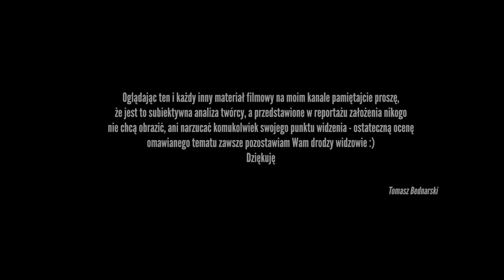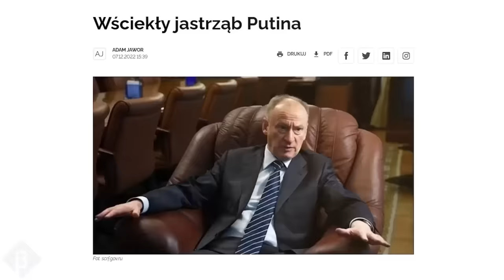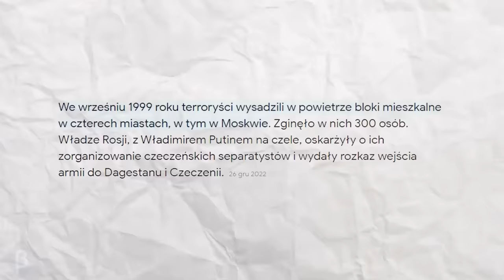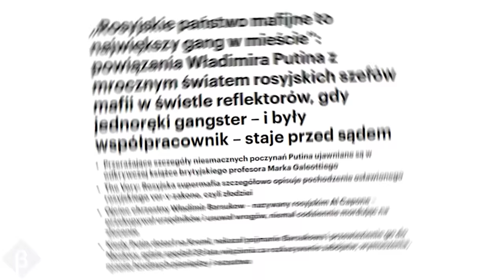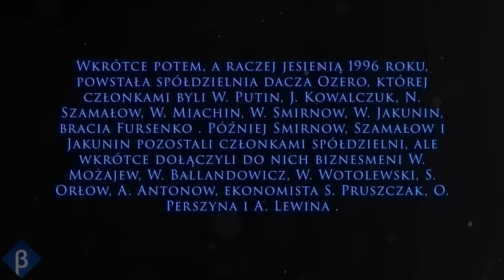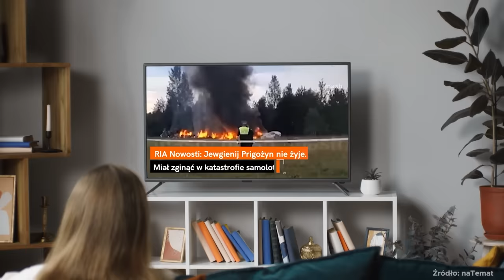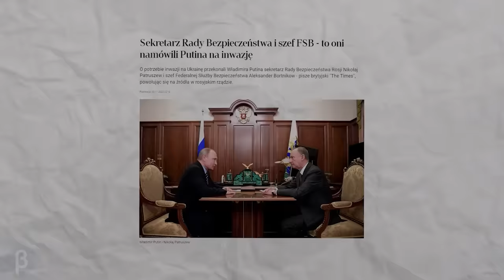Grupa WAGNERA szykuje ZEMSTE NA PUTINA - Kto stał za Prigożynem?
Opis:

Niezaprzeczalne jest że kiedy rozpoczęła się pełnoskalowa inwazja, ludzie FSB byli po stronie Putina. Tym bardziej, iż wszystko wskazuje na to, że decyzję o uruchomieniu maszyny wojennej podjęło bardzo wąskie grono najbliższych Władimirowi Putinowi osób, czyli Nikołaj Patruszew określany mianem szarej eminencji Kremla, będący kiedyś wysokim rangą funkcjonariuszem KGB później FSB, a od 12 maja 2008 sekretarz Rady Bezpieczeństwa Federacji Rosyjskiej. Aleksander Bortnikow, który w tym samym roku stał się szefem Federalnej Służby Bezpieczeństwa Federacji Rosyjskiej oraz stałym członkiem Rady Bezpieczeństwa i posiadający stopień generała armii oraz generałowie Siergiej Szojgu i Walerij Gierasimow ślepo wykonujący wszystkie rozkazy Putina.
O Patruszewie i tym jak potrafi być bezwzględny robiłem jakiś czas temu materiał i co ciekawe, to właśnie on w dużej mierze pomógł Putinowi trafić na stołek prezydenta. Zresztą pozycja Patruszewa stale rośnie, a on sam jest wręcz uosobieniem anty zachodniej i antypolskiej postawy, którą całymi latami wpaja Putinowi jako jego zausznik. To również pod jego rządami Rada Bezpieczeństwa stała się jedną z najpotężniejszych instytucji w rosyjskim państwie. I chociaż jest częścią administracji prezydenckiej, to w praktyce okazuje się być mocno autonomiczna, a Patruszew odpowiada tylko przed swoim bezpośrednim pryncypałem prezydentem Federacji Rosyjskiej, kontrolując przy tym informacje docierające na biurko Putina. Na dodatek to właśnie on wywiera potężny wpływ na swojego teoretycznego zwierzchnika, będąc przez wielu specjalistów uważanym za inteligentniejszego i posiadającego bardzo silne koneksje wśród elit rządzących oraz ludzi z tamtejszych służb specjalnych (tu wstawka). Może właśnie dlatego Władimir Putin ma coraz więcej powodów do obaw o własne życie, bo z całą pewnością, tak sam Patruszew jak i  oddane mu FSB zupełnie inaczej wyobrażały sobie zajęcie Ukrainy i dalszą politykę Rosji w tej części Europy. Postać Nikołaja Patruszewa wydaje się być tym bardziej istotna w kwestii likwidacji lub odsunięcia od władzy Putina, że wielu specjalistów sugeruje, iż za próbą puczu wagnerowców może również stać pośrednio właśnie on.

Timeline:

0:00 Wstęp
01:22 Podziękowania
01:54 FSB I GRUPA WAGNERA CHCĄ ZLIKWIDOWAĆ PUTINA
03:50 Czy Putin powinien się obawiać?
05:40 Likwidacja swoich przeciwników
12:28 Prigożyn i jego droga do likwidacji
15:51 Prigożyn odszedł
 16:33 Zakończenie - Kto mieczem wojuje, od miecza też ginie